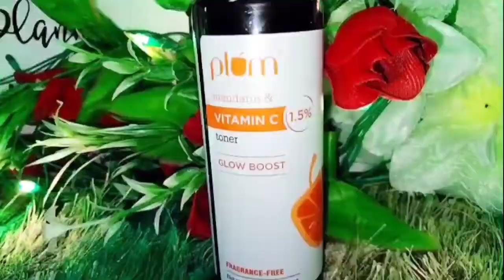New Plum Vitamin C Toner | For glowing skin | Improve uneven skin tone | Tightens pores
🥰Assalamualaikum / Hello ❤️ friends 🌿.

This is the topic 🔝 of the day ☺️☺️. here in this Video 📸, I'm sharing With U all Some Awesome 👍
 *New* Plum 1.5% Vitamin C Toner / for glowings, bright,dark spots,blemishes , pigmentation, large pores & uneven skin toneskin